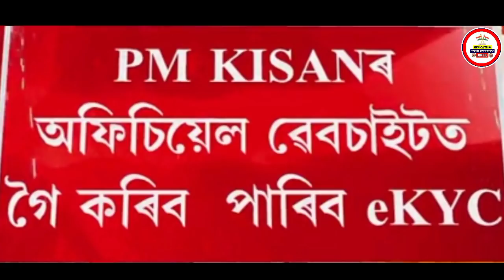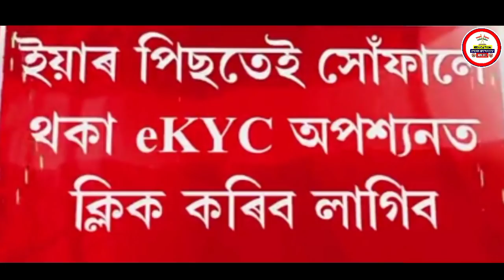Pm Kisan Yojana Assam | Pm Kisan Yojana New List 2022 Assam | How to Apply Pm Kisan Yojana Assam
Pm Kisan Yojana Assam | Pm Kisan Yojana New List 2021 Assam | How to Apply Pm Kisan Yojana Assam

in this video i explained. Pm Kisan Yojana new list 2022 assam

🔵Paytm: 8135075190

Tages:

1.Pm kisan yojana apply
2.Pm kisan samman yojana assames
3.Pm kisan yojana 10th Installment
4.Pm kisan yojana 10th Installment in assames
5.Pm kisan samman nidhi yojana assames
6.Pm kisan samman nidhi yojana 10th Installment
7.Pm kisan yojana in assam
8.Pm kisan 10th Installment latest news
9.How to apply pm kisan yojana online in assam
10.Pm kisan 10th Installment in assam
11.Pm kisan 10th Installment Status in assam
12.Pm kisan 10th Installment list in assam
13.Praadhan mantri samman nidhi yojana assam
14.Pradhan mantri samman nidhi yojana assames
15.How to apply pm kisan yojana in assam
16.Online apppy pm kisan yojana in assam
17.Apply for pm kisan yojana assam
18.Pm kisan yojana online apply
19.How to apply pm kisan yojana registration form

~Declaimer~